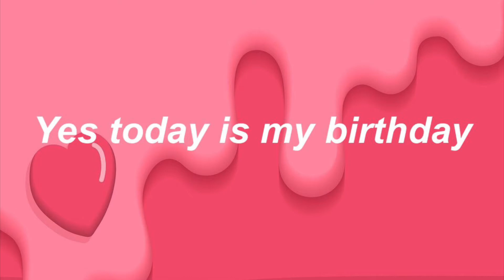Random birthday dance video! | mxrryelle